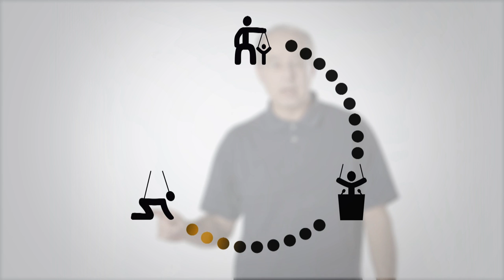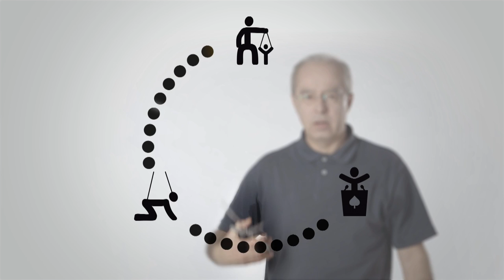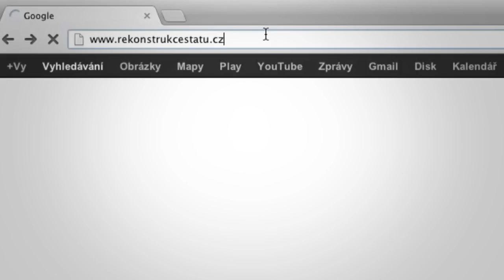Dožeňme Botswanu!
V Botswaně si dokázali poradit s korupcí. Takže to zvládneme taky. Podívejte se jak. Aneb všechno, co jste chtěli vědět o Rekonstrukci státu, a báli jste se zeptat.

Botswanský příběh je fascinující. V roce 1994 byl v reakci na politické skandály přijat speciální protikorupční zákon, od té doby podle odborné literatury politika "nulové tolerance" vůči korupci odstranila fenomén únosu státu (state capture). Dnes je v žebříčku Transparency International Botswana (30. místo) daleko před Českou republikou (54.místo).

Chcete následovat Botswanu? Zapojte poslance z vašeho kraje do Rekonstrukce státu.

Video vyrobilo kreativní studio DRUŽINA.
Special thanks to Nikola Hořejš, studio Pokrok & JAROmanagement.